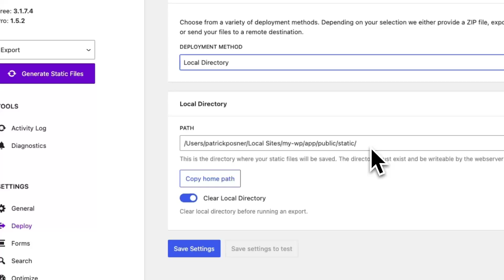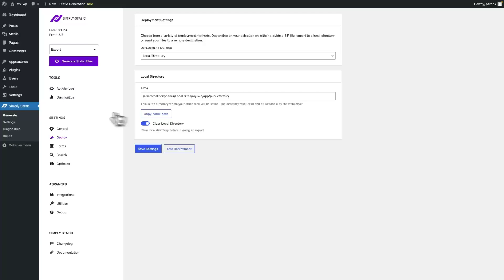How to deploy to a local directory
Learn how to deploy your static website to a local directory on the same server as your WordPress website.